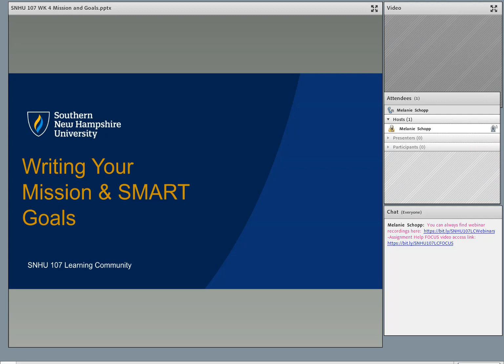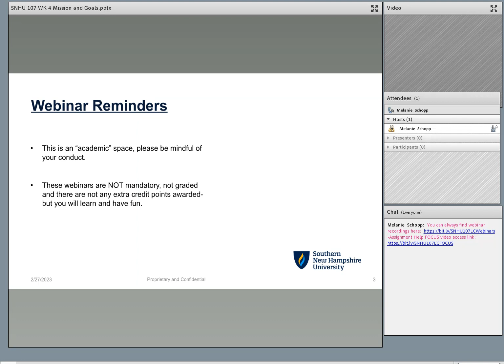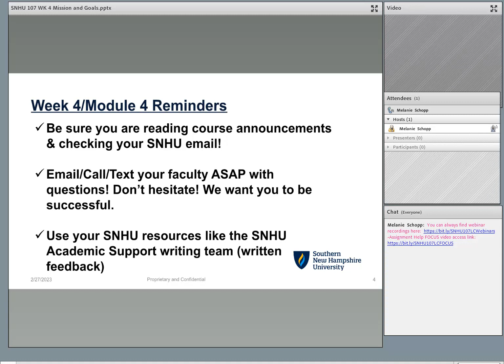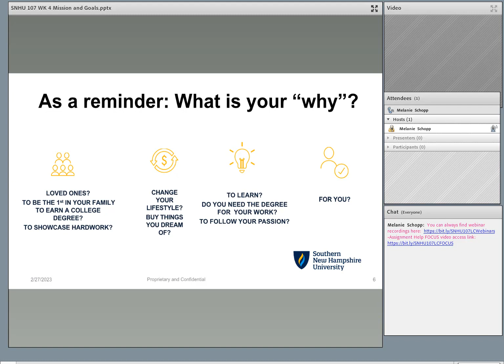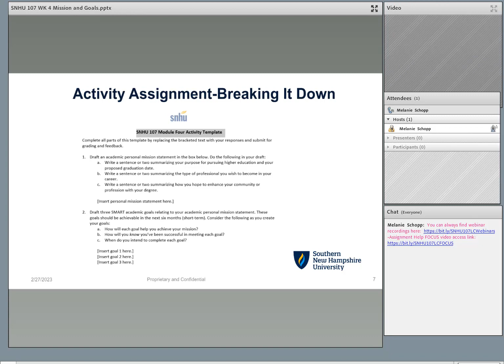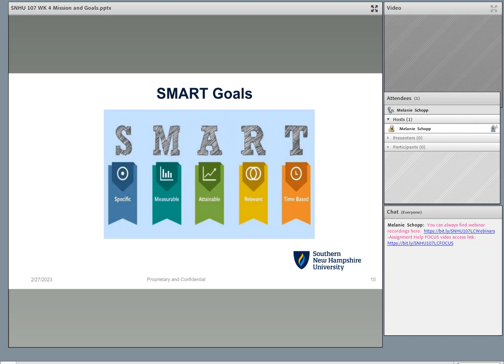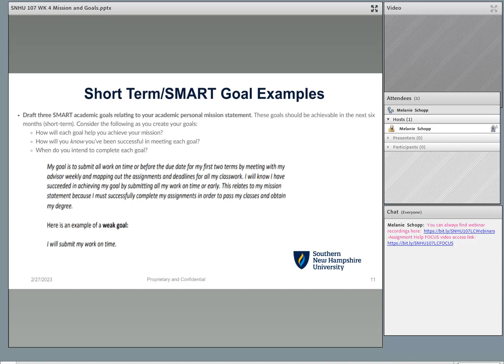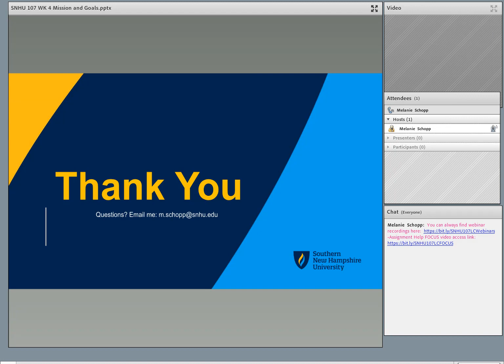Module 4 Homework Help: Writing Your Academic Mission & Goals 23EW4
HOMEWORK HELP: This week's webinar discusses how students can put together their personal academic mission statement and three, short-term goals for their success. Students are walked through the Week 4 activity assignment template, given examples of mission statements and short-term goals to understand how to write their own. There is also heavy discussion on what SMART goals are and examples of how to write them and why they are important.  **This is a great time to use the SNHU Academic Support "written feedback/writing services" resource!